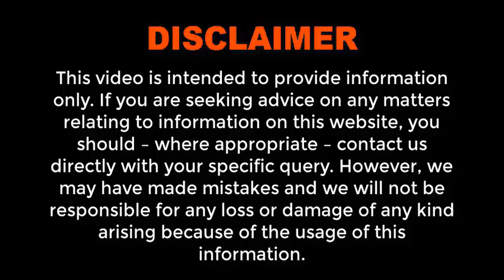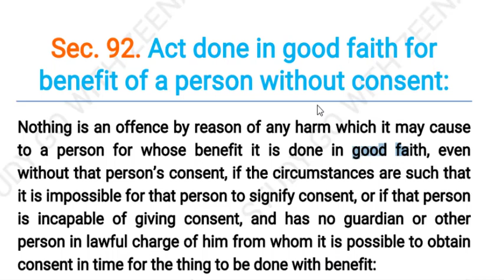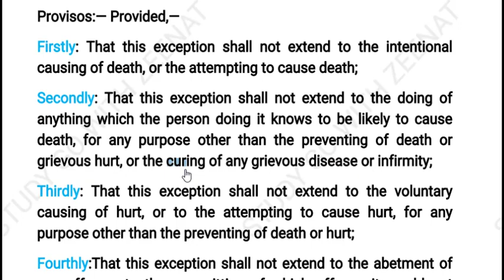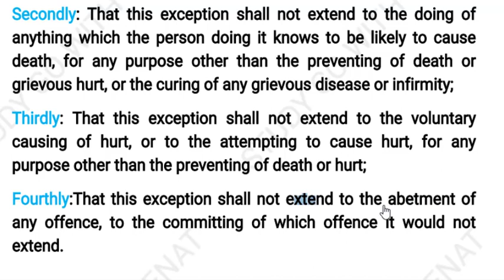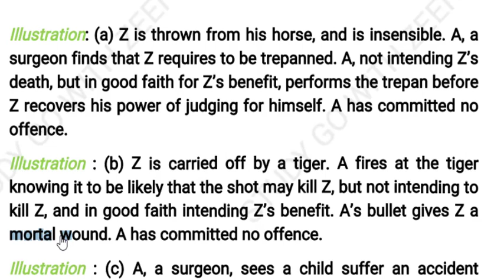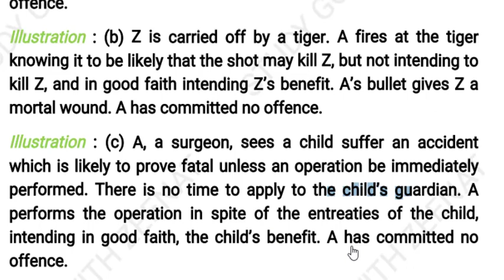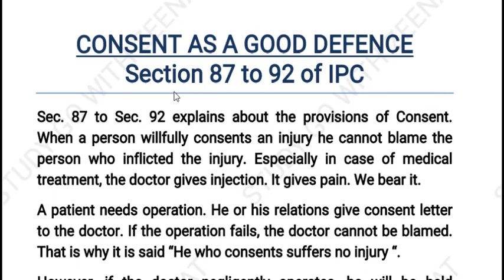SECTION 92 OF IPC WITH ILLUSTRATION, Act done in good faith for benefit of a person without consent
SECTION 92 OF IPC IN HINDI | INDIAN PENAL CODE 1860 | DEFENCE OF CONSENT UNDER IPC for PCSJ LLB

Section 92. Act done in good faith for benefit of a person without consent:

According to Section 92 of IPC,
Nothing is an offence by reason of any harm which it may cause to a person for whose benefit it is done in good faith, even without that person’s consent, if the circumstances are such that it is impossible for that person to signify consent, or if that person is incapable of giving consent, and has no guardian or other person in lawful charge of him from whom it is possible to obtain consent in time for the thing to be done with benefit:

sec 92 of ipc in hindi, section 92 in ipc with important case laws, section 92 in ipc with important illustrations, section 92 of ipc in hindi, section 92 of indian penal code in hindi, ingredients of section 92 of ipc in hindi, ⭕Only following subject's pdfs are available

IPC : 100Rs
Evidence : 100Rs
Cpc : 149Rs
SRA : 80Rs
Limitation Act : 70Rs
Partnership Act : 70Rs
Jurisprudence : 149Rs
Equity : 50Rs
Constitution : 199rs
CrPC : 149Rs